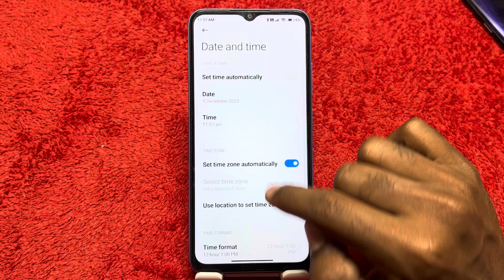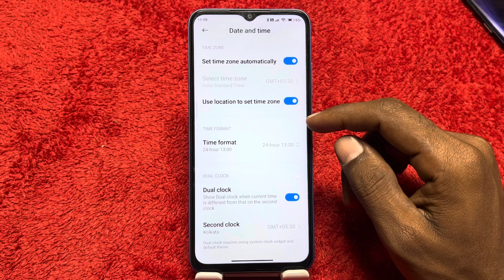How to change date and time in Redmi 13c 5G , Redmi 13c 5G mein date and time setting kaise karen,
How to change date and time setting in Redmi 13c 5G ,
Redmi 13c 5G mein date and time ki setting kaise karen,
How to change date setting in Redmi 13c 5G ,
How to change time ,setting in Redmi 13c 5G ,
Date change in Redmi 13c 5G ,
Time setting in Redmi 13c 5G ,
Time change ,setting in Redmi 13c 5G ,
How to change date and time, In Redmi 13c 5G ,
Redmi 13c 5G mein, date ki setting kaise karen,